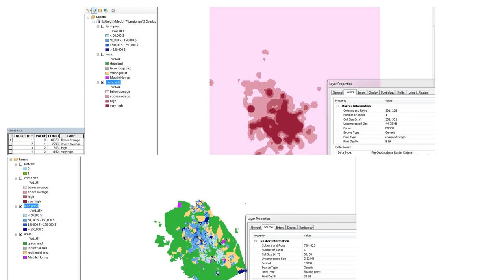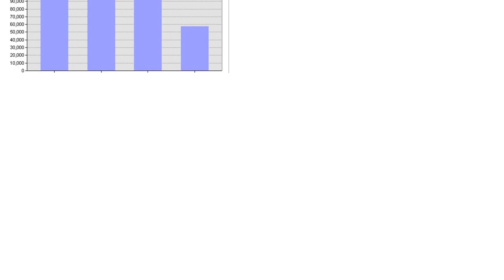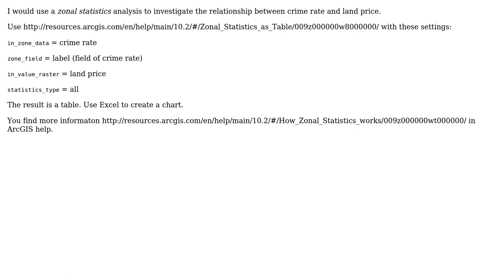GIS: How to create graph out of two layers using ArcGIS 10.1 for Desktop?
With thanks & praise to God, and with thanks to the many people who have made this project possible! | Content (except music & images) licensed under CC BY-SA | Music | Images & others | With thanks to user nmtoken user Jens user Daniel and the Stack Exchange Network Trademarks are property of their respective owners. You are responsible for your own actions.